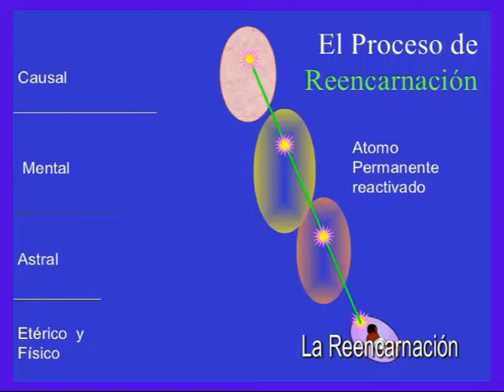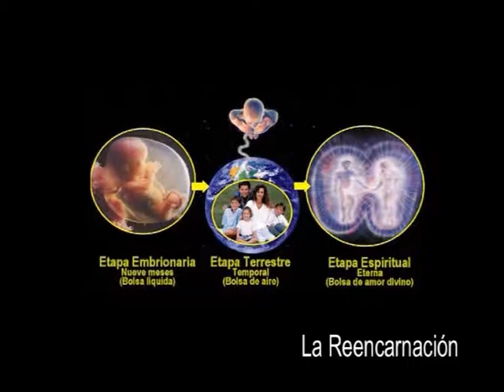Padre Roberto Pini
La Reencarnación . . .